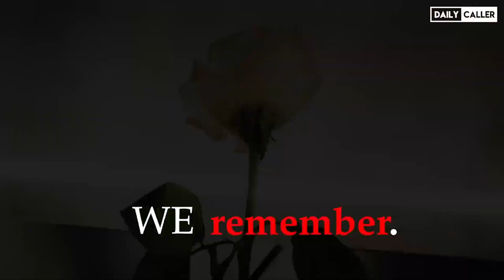We Will Never Forget September 11th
Always remember and never forget.